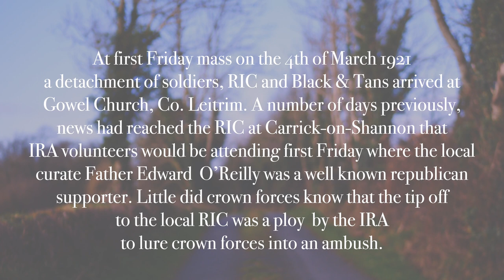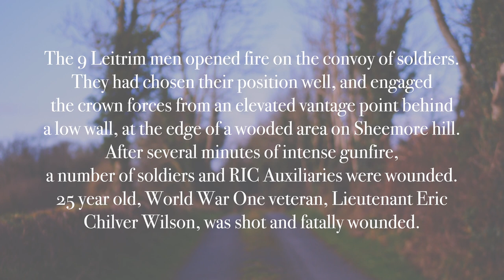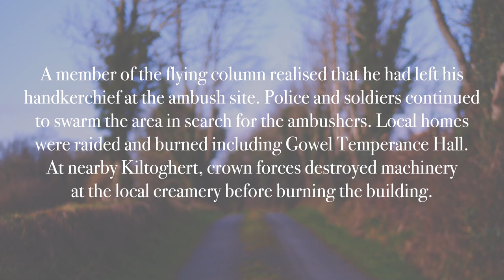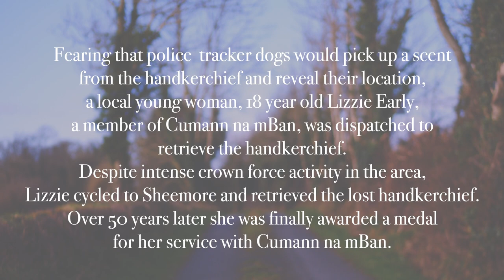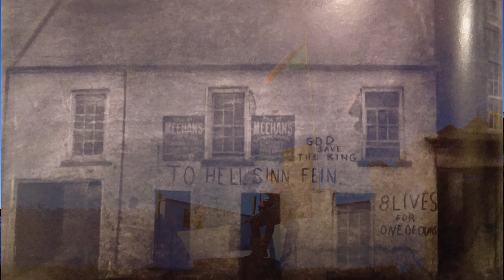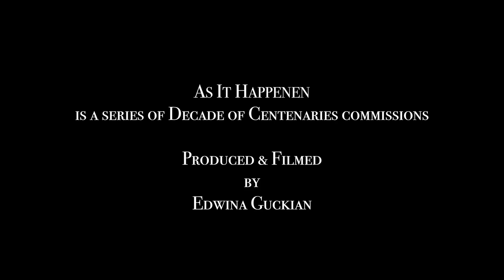The Sheemore Ambush by Pádraig McGovern - 'As It Happened' Decade of Centenaries 2012 - 2023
The Sheemore Ambush composed and performed by Pádraig McGovern as part of  'As It Happened’ - Decade of Centenaries where 9 Leitrim artists were commissioned to create work in response to events in the county from 1921. Filmed in Gowel and on Sheemore Hill.

As It Happened is produced and filmed by Edwina Guckian and supported by Leitrim County Council & the Department of Tourism, Culture, Arts, Gaeltacht, Sport and Media under the Decade of Centenaries 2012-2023 initiative.

The commissioned artists are:
Seamus O' Rourke
Vincent Woods
Sorcha Fox
Fionnuala Maxwell
Pádraig McGovern
Stephen Murphy
Dee Armstrong with Diarmuid & Lughaidh Armstrong Mayock